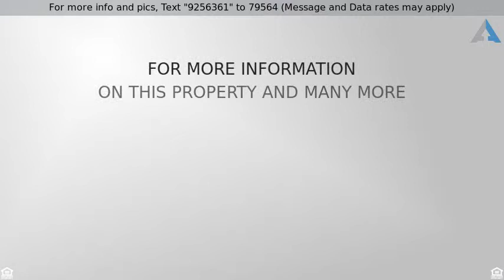Priced at $279,500 - 2019 E CAMPBELL Avenue 116, Phoenix, AZ 85016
Carve out an incredible life in this fantastic condo that is nestled in the heart of Phoenix! Upon entering this home, you are greeted with high end plush carpeting, soothing paint palettes, mirrored wall in the dining area and a soaring staircase! The island kitchen boasts a pantry, plant shelving, teal tiled backsplash, a breakfast bar, SS appliances, dark rich cabinetry and Corian countertops. The spacious bedrooms offer plenty of room for sleep, study and storage. The resort style master bathroom showcases dual sinks and a stunning walkin shower! In the rear, you have two balconies that overlook the community pool! Mark this home on your must see list! Schedule a showing today! Your dream home awaits!